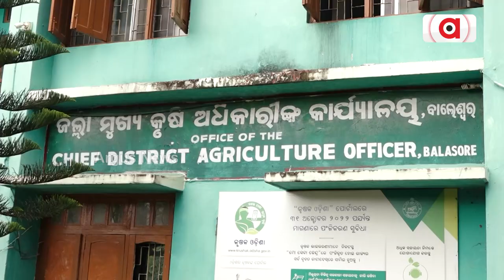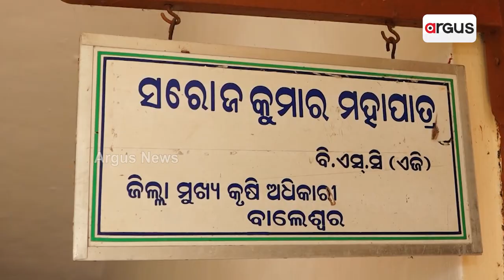ଆତଙ୍କ ଖେଳାଇଛି ଚକଡା ପୋକ ! || Paddy Cultivation || Insects || Farmers Problem || Balasore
ଚାଷୀଙ୍କୁ ନୟାନ୍ତ କଲାଣି ଚକଡା ପୋକ ଓ ଯଉଆ ପୋକ। ଚାଷ ଜମିରେ ଏବେ ପଡି ରହିଛି କୁଟା ପାଳ । ସମସ୍ତ ଫସଲ ନଷ୍ଟ । ଏବେ ଧାର କରଜ ସୁଝିବା ଚିନ୍ତାରେ ଚାଷୀକୁଳ।